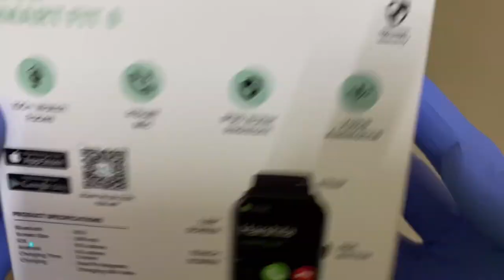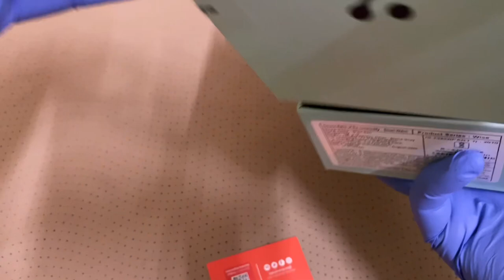Amrane wise Eon BT calling Smartwatch only 1200₹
how to connect ambrane wise eon smartwatch with mobile
ambrane wise roam price
ambrane wise eon specifications